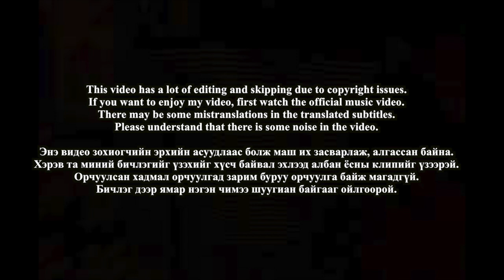🇲🇳🇰🇷🔥Korean Hiphop Junkie react to Ginjin & Mrs M - Easy (MGL/ENG SUB)